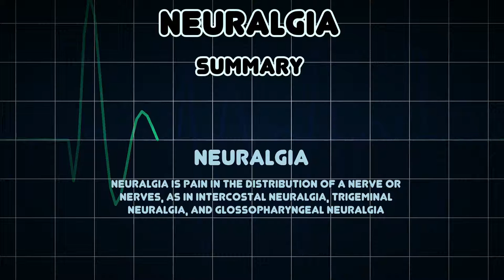Neuralgia (Medical Condition)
Symptoms, risk factors and treatments of Neuralgia (Medical Condition)

Neuralgia is pain in the distribution of a nerve or nerves, as in intercostal neuralgia, trigeminal neuralgia, and glossopharyngeal neuralgia